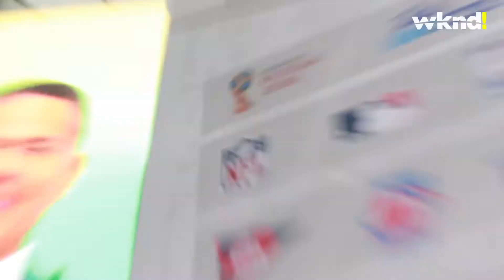COS WKND - Episodio 52